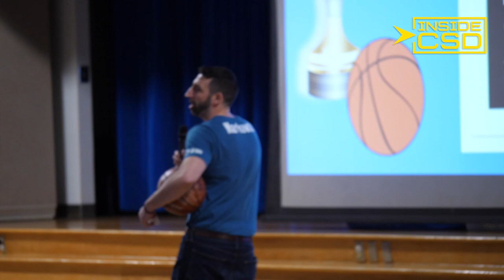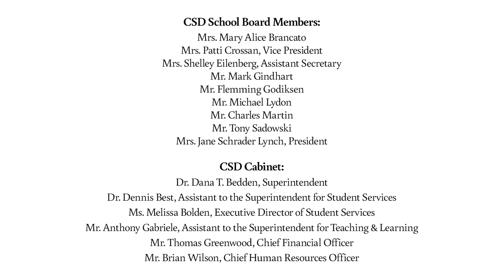Inside CSD: Willow Dale Elementary School - 2023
Created by Nate Ross, Communication & Marketing for Centennial School District.